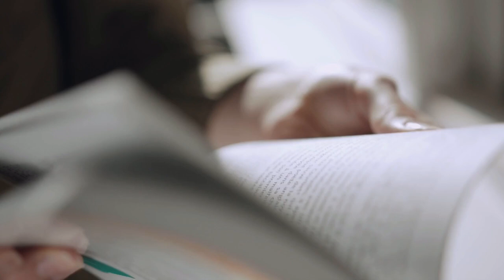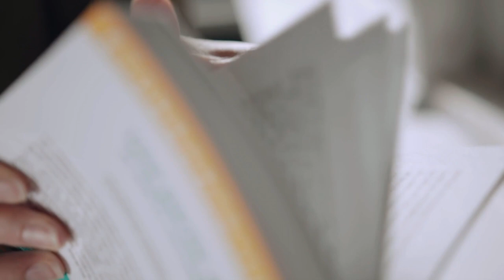Radiobiblioteca Viva - La Historia de Rossis Dislate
¿Te has parado a pensar en la historia que hay detrás de las personas migrantes? Desde Onda Color y Prodiversa os animamos a conocer más de la historia de estas personas con 'Radiobiblioteca Viva'.

Este proyecto cuenta con apoyo del Área de Derechos Sociales del Ayuntamiento de Málaga